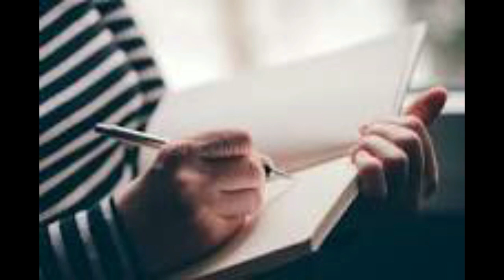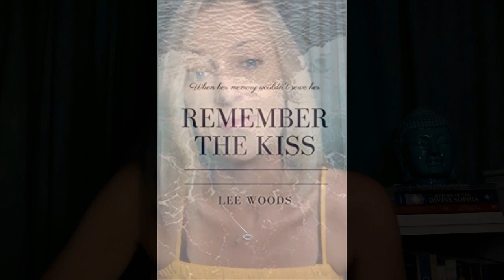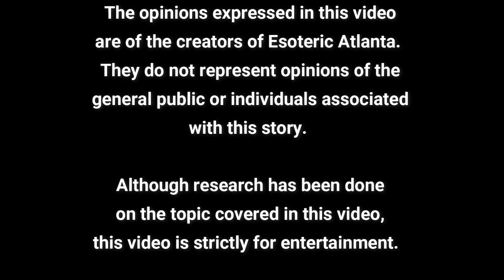Mystery Monday: Aokigarhara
Don't forget to join us on @aquariusrisingafrica1772 at 10 ET for a live discussion on this topic!